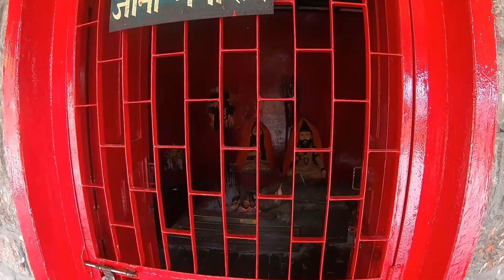EP8| Dharamshala vlog| Dharamshala Tourist Places| Dharamshala Cricket Stadium| Gyuto Monastery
PLEASE SHARE THE CHANNEL AND LET OTHERS GET INFORMED ABOUT THIS CHANNEL